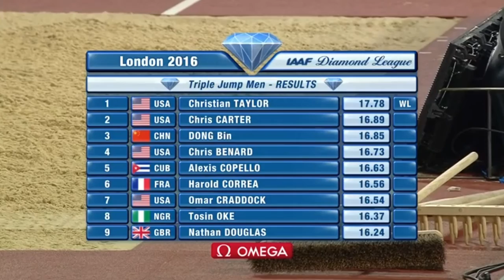Christian Taylor, USA - 17,78 (0,6) - WL - London, DL - 22 jul 2016